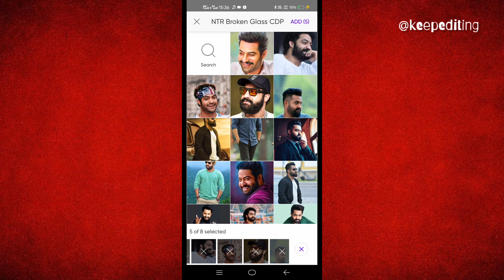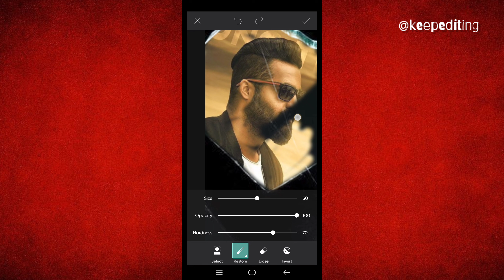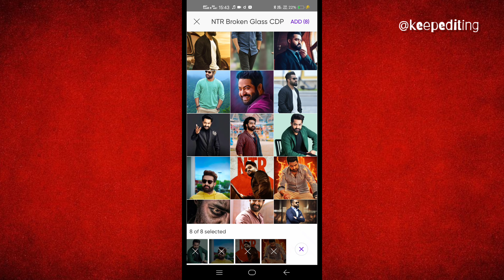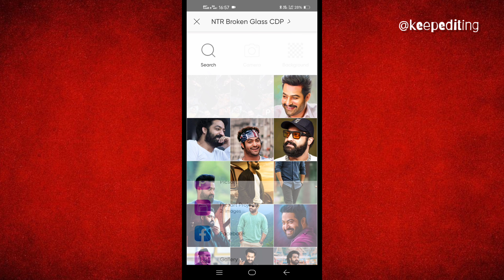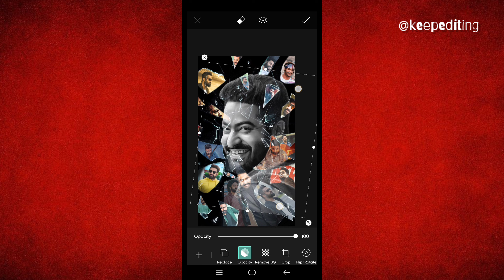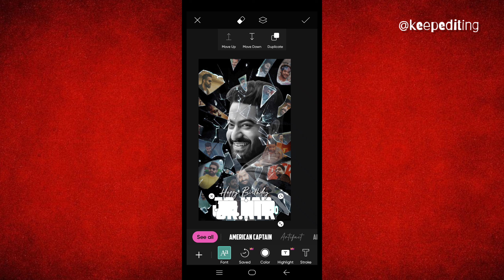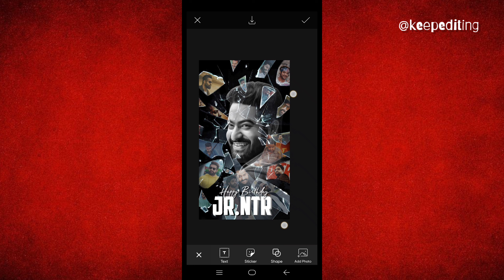Broken Glass CDP editing in PicsArt App | happy Birthday Poster Editing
Keep watching
Keep learning
Keep editing